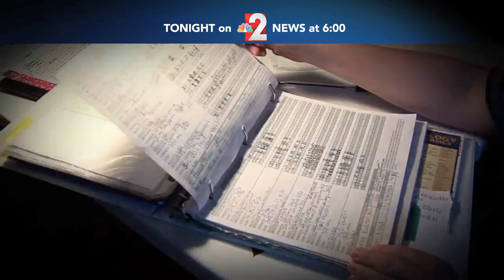PRESCRIPTIONS DENIED TONIGHT ON NBC2